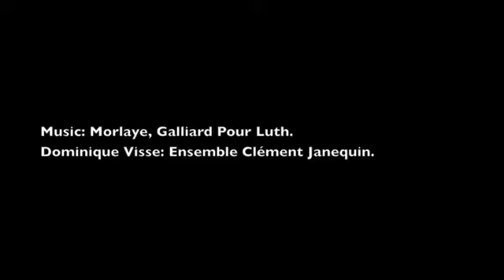Spartan Garden part 3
A reconstruction at the Museum of Jurassic Technology, Culver City CA  honoring the spirit of Roger Brown's La Conchita garden, with special regard for the object arrangements and plant types as they appeared in the late 1990's at La Conchita. The Spartan Royal Mansion is one of the classic American trailers of the 1950's, made by the JP Getty Company in Tulsa, Oklahoma.